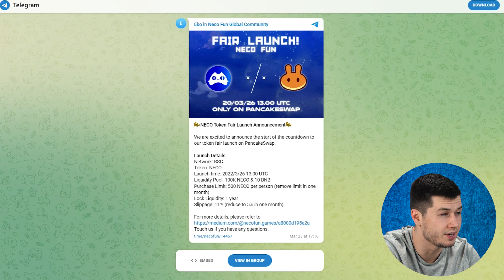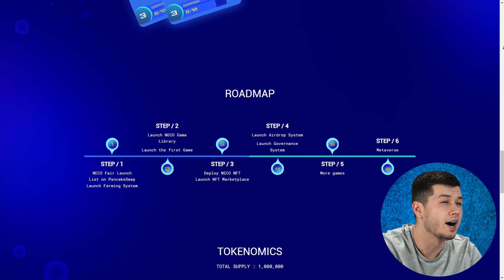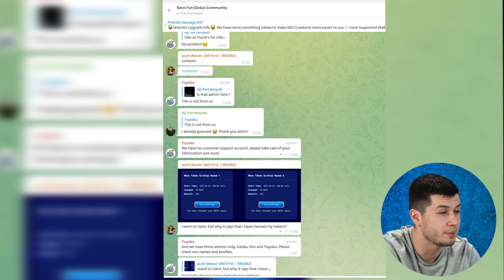Neco Fun to be next Nintendo